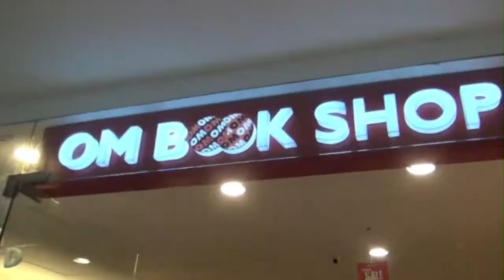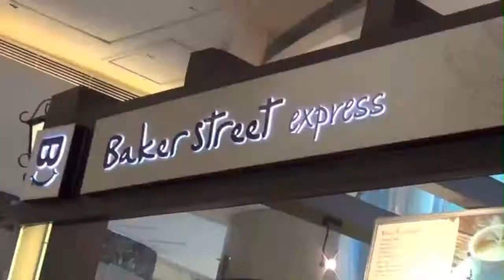Eat. Love. Pray. ✈ Delhi 101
Hey guys, here's the first half of Sabina's trip to India traveling through Delhi. Wanna know more about her thoughts on Delhi?

"On The Beach (At Night)" by Pitx (feat. error404,Jerry_Rosier)